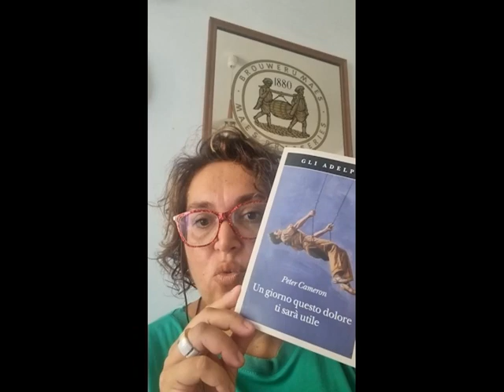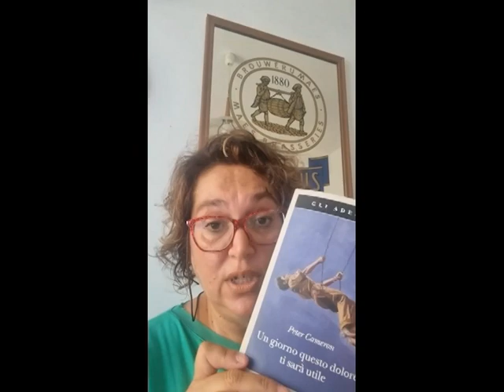Consigli di lettura "Un giorno questo dolore ti sarà utile" di Peter Cameron - Adelphi Edizioni